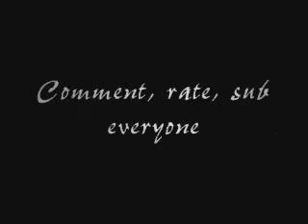Pokemon D/P Wifi Battle: LoneBesamell vs. pokefan565656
Here's the battle I've been promising from pokefan565656 for a while.  This battle was a while before our battle for Guyu's tournament.  There's some hax against me which obviously doesn't help, but over all I think it was a pretty fair match.  He played well.  This is battle #35, though technically it's #33 because that's when I recorded it.  Meh.

Opening music: "Check Yes Juliet" by We The Kings (really gay, but just too catchy)